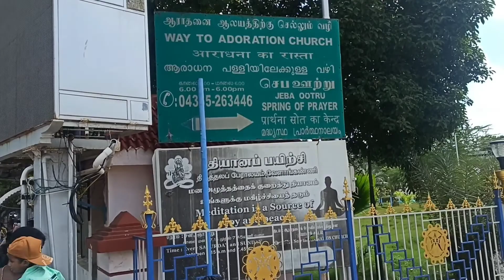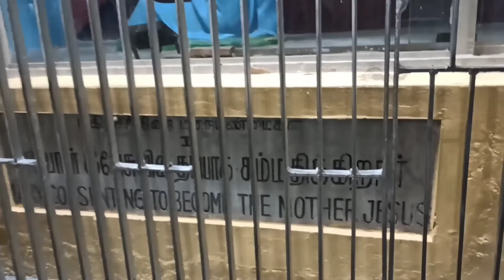மாதா குளம் | வேளாங்கண்ணி | Day 3, Episode-7 | Velankanni Tank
Hi friends. In this video I am showing you the beautiful Velankanni matha church tank and way of cross